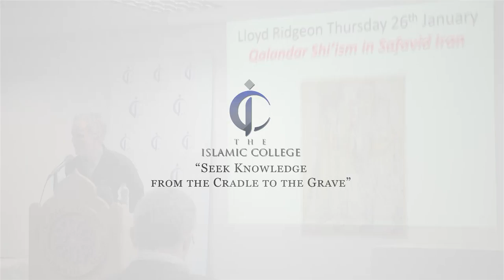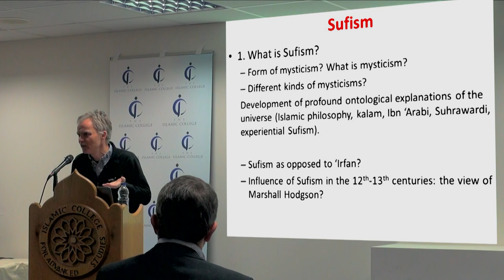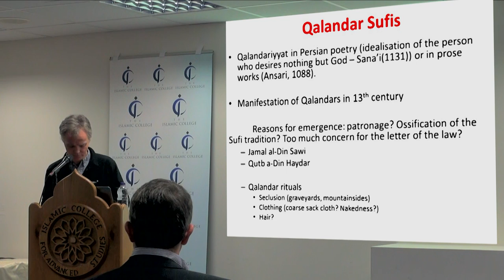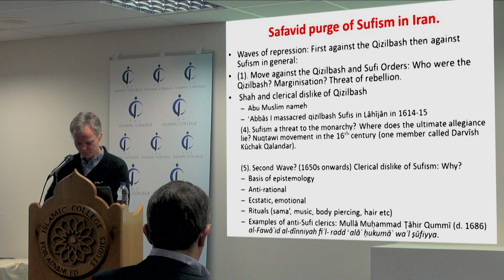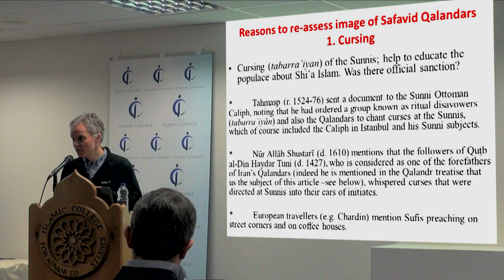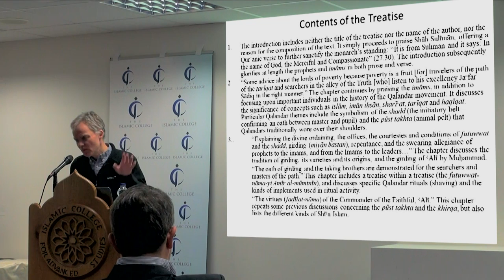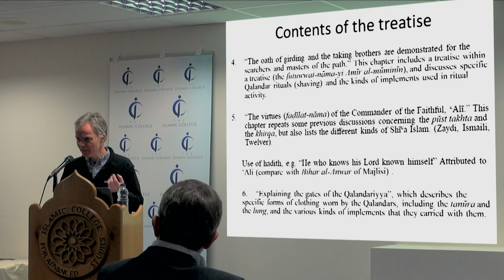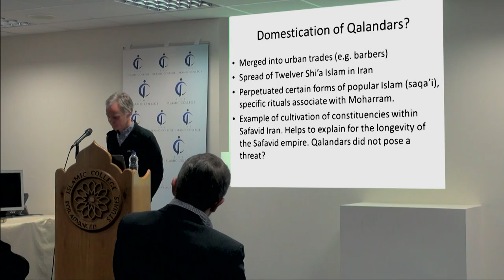Qalandar Shi’ism in Safavid Iran - Dr Lloyd Ridgeon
The Safavid dynasty is commonly known to have been anti-Sufi, yet a more nuanced understanding recognises that there were periods when various Sufi movements were tolerated and even promoted. This presentation looks at the case of Qalandar Sufis in Iran, whose Shi’a sympathies most probably gave them a certain degree of protection from those clerics who were hostile to Sufism. In this lecture, the nature of Qalandar Shi’ism is examined along with the role and functions provided by the Qalandars in supporting the state.

Lloyd Ridgeon is Reader in Islamic Studies at the University of Glasgow. He has published extensively in Sufism, but his current project investigates flexible interpretations of shari’a law in modern Iran.